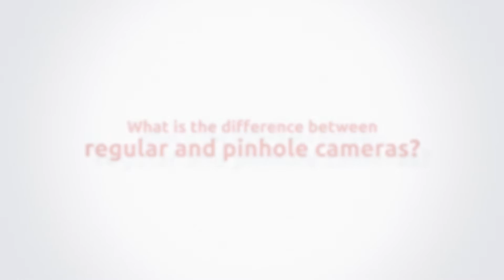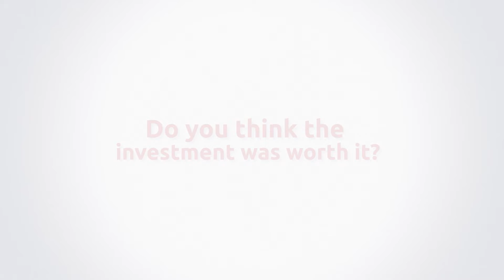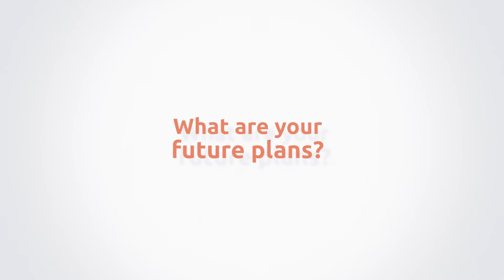SCA Obbola testimonial on Procemex web monitoring with pinhole cameras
SCA Obbola has Procemex web monitoring system on their board machine. They tell about their experience with Procemex system and pinhole cameras' image quality.